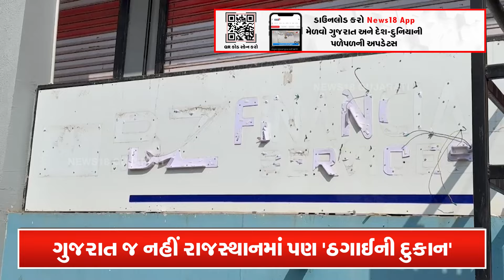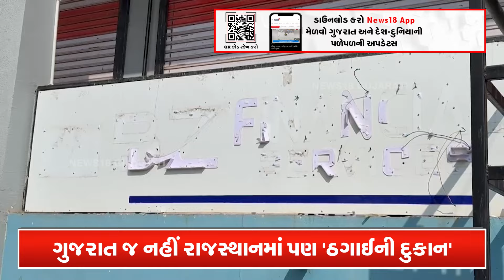BZ Group Scam Update News : BZ ગ્રૂપના કૌભાંડના રાજસ્થાન સુધી તાર | Gujarati Samachar |News18| N18V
BZ Group Scam Update News: Another revelation has been made about the great fraudster who cheated thousands of people. It has come to light that the strings of the BZ Group scam are also connected to other states. It has been revealed that the trap of defrauding people is inter-state. Not only Gujarat, the trap of BZ Group has spread to Rajasthan as well. BZ Group has an office in Dungarpur, Rajasthan as well.

BZ Group Scam Update News : હજારો લોકોને ઠગનાર મહાઠગબાજને લઈ વધુ એક ખુલાસો થયો છે. BZ ગ્રૂપના કૌભાંડના તાર અન્ય રાજ્યો સાથે પણ જોડાયેલા હોવાનું સામે આવ્યું છે. લોકોને બાટલીમાં ઉતારવાની જાળ આંતરરાજ્ય  હોવાનું ખુલ્યું છે. ગુજરાત જ નહીં રાજસ્થાનમાં પણ BZ ગ્રૂપની જાળ વિસ્તરેલી છે.રાજસ્થાનના ડુંગરપુરમાં પણ BZ ગ્રુપની ઓફિસ આવેલી છે.n18oc_samachar